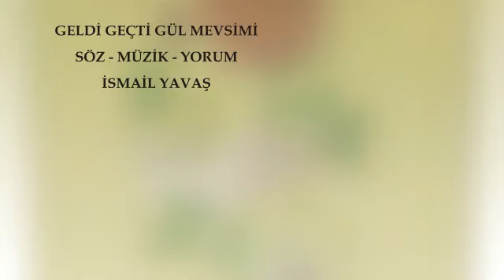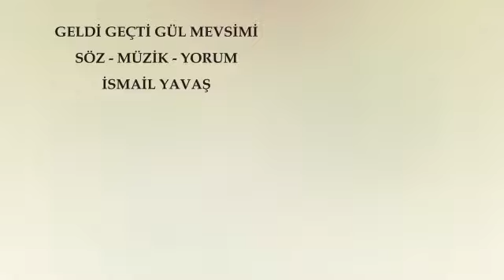GELDİ GEÇTİ GÜL MEVSİMİ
Söz - Müzik - Yorum: İsmail YAVAŞ